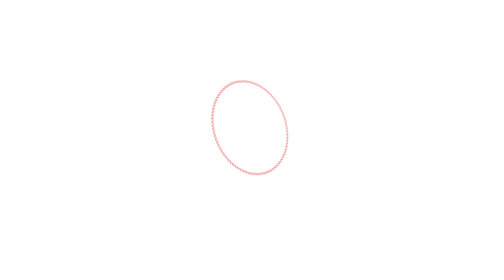Muğla'da Sulama Sezonu Başladı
145 bin dekar tarım arazisi modern sulama yöntemleri ile sulanırken, ekonomimize 214 milyon TL katkı sağlanmasını hedefliyoruz.